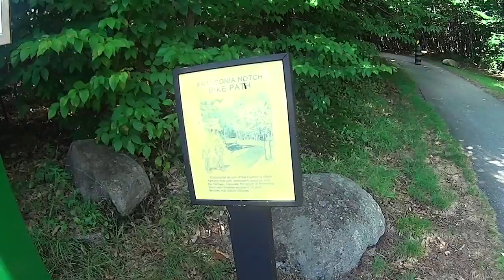Bicycle Tour #29: Tipsy!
"In wine there is wisdom, in beer there is freedom, in water there is bacteria" - Benjamin Franklin. Cycling down from the White Mountain National Forest in Lincoln New Hampshire, then through Franconia State Park. Music: Drums of War to Drums of Peace, by MC Cullah, Creative Commons, available at freemusicarchive.org.